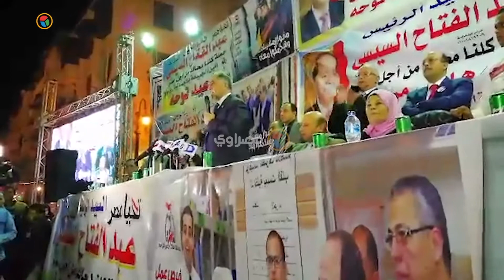مؤتمر جماهيري "بالجمالية" لدعم السيسي بالانتخابات الرئاسية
تقرير:  عبدالرحمن علاء